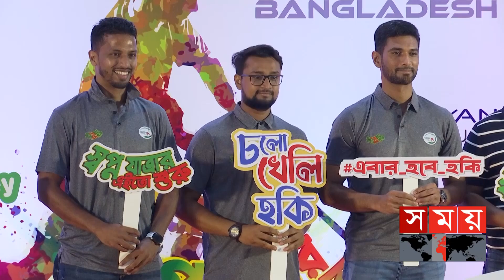হকি খেলতে মাঠে নেমেছিলেন মাহমুদউল্লাহ রিয়াদ | Hockey | Mahmudullah Riyad | Somoy TV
২৮ অক্টোবর থেকে শুরু হচ্ছে জাঁকজমকপূর্ণ ফ্রাঞ্চাইজি হকি চ্যাম্পিয়ন্স ট্রফি। আসরের লোগো উন্মোচন অনুষ্ঠানে উপস্থিত ছিলেন ক্রীড়াঙ্গণের তারকারা। হকির সুদিন ফেরাতে এই টুর্নামেন্ট মাইলফলক হয়ে থাকবে বলে মনে করেন খেলোয়াড়রা। অক্টোবরের দ্বিতীয় সপ্তাহে অনুষ্ঠিত হবে প্লেয়ারদের নিলাম।